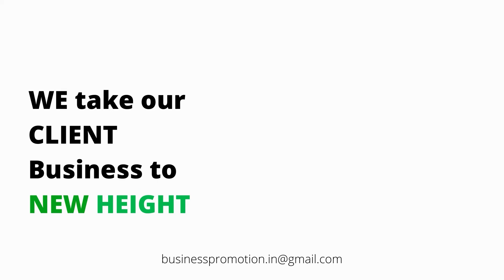STAR SEWA BEST BUSINESS PROMOTIONAL AGENCY || YOU TUBE PROMOTION || DIGITAL MARKETING AGENCY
BEST MLM PROMOTION CHANNEL || YOU TUBE PROMOTION ||  DIGITAL MARKETING AGENCY 🇮🇳 || SINCE 2017

“Your work is going to fill a large part of your life, and the only way to be truly satisfied is to do what you believe is great work. And the only way to do great work is to love what you do.” —

MR. SANDEEP MINHAS Managing Director Of BUSINESS
 PROMOTIONAL INDIA🖋️

You tube

STAR SEWA CHANNEL DEMOS VIDEOS

JOIN OUR WHATS APP GROUP for digital marketing

JOIN OUR WHATS APP GROUP for digital courses group